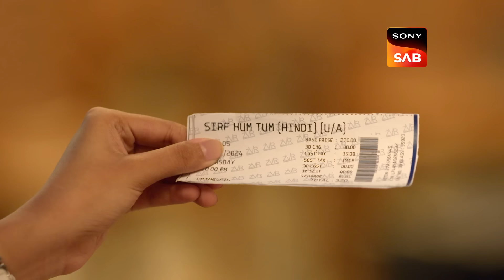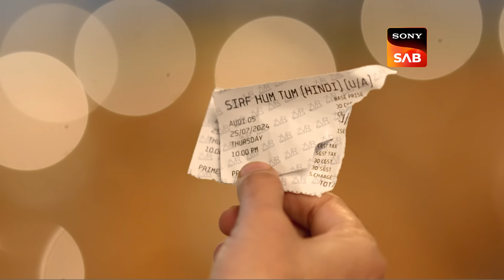Pushpa Impossible | Ep 666 & Ep 667 | RECAP | पुष्पा इम्पॉसिबल